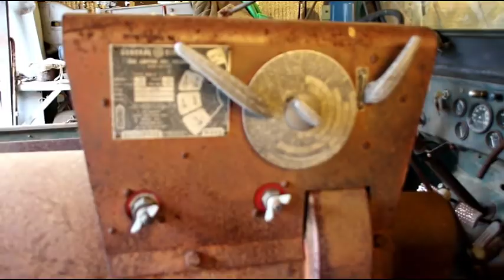Willys CJ3B Cowl Support Fabrication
In this video I am making a cowl support for a CJ3B, which is longer than a standard CJ2A or CJ3A.   CJ3B welder jeep is in the shop and I am making a pattern and then fabricating the correct support for a CJ3B.